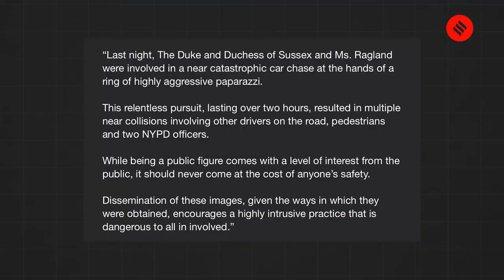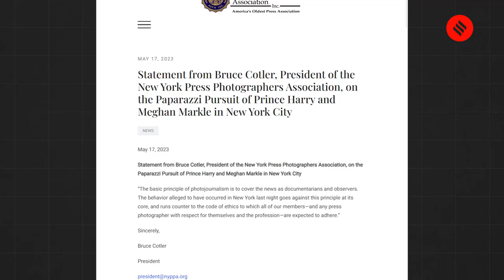Prince Harry Car Chase Video: How An Indian-Origin Cab Driver Helped Harry, Meghan Evade Paparazzi?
Prince Harry Car Chase Video: Prince Harry and his wife, Meghan Markle were whisked away in Sukhcharn Singh's yellow taxi cab as paparazzi trailed them. Sukhcharn Singh, who drove Prince Harry and Meghan Markle, said he instantly recognised his passengers and that paparazzi “were following us the whole time.”